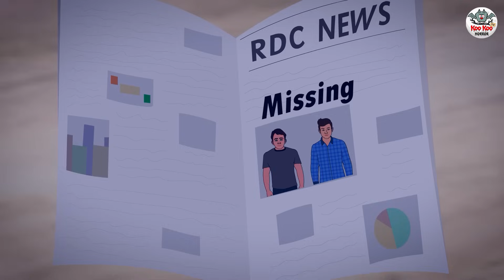موت کی بستی | Urdu Horror Stories | Urdu Kahaniya | Bhoot Ki Kahaniya Urdu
Story :- The Slum of The Death